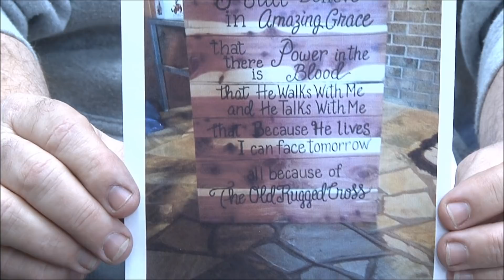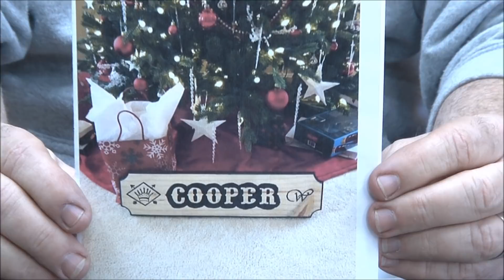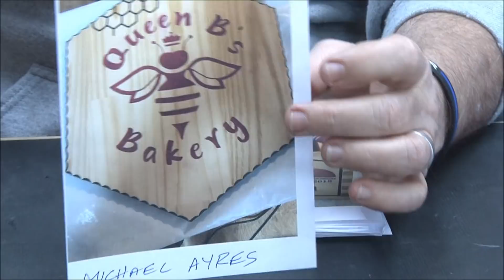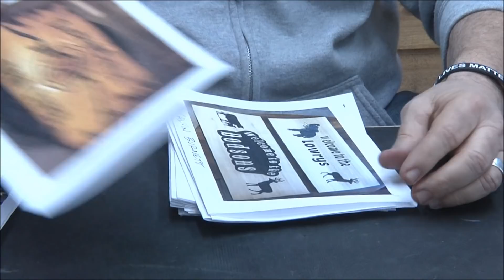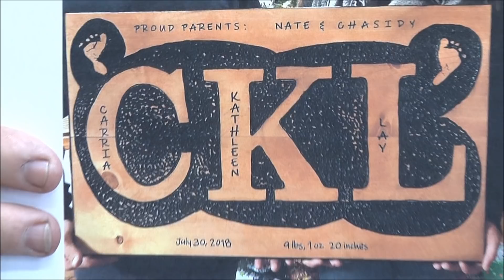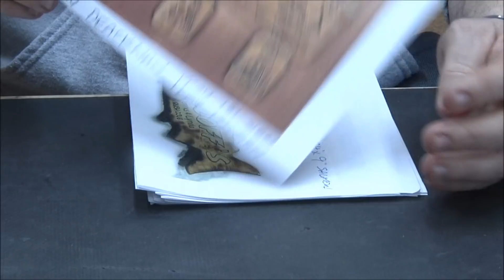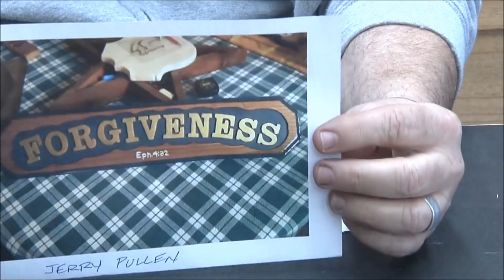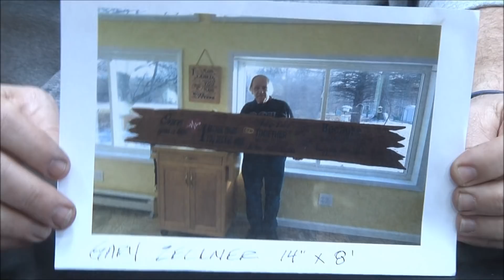#363 Large SCOTD 3/11/2019 Lots Of Creative Sign Ideas + Niches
Maybe the best group ever of SCOTD's. Amazing talent here.